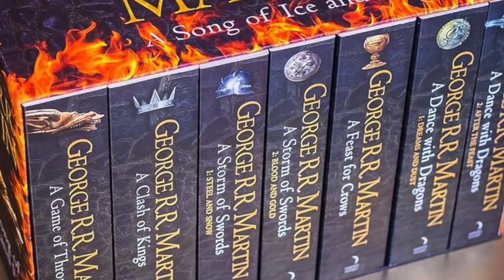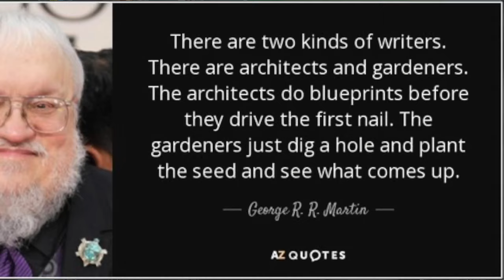House Of The Dragon I Temporada 2 Episodio 1 | Reseña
De cual lado estas? Casa Negra o Casa Verde? La guerra entre los Targaryen avanza en la segunda temporada de House Of The Dragon.

En la segunda temporada de “House of the Dragon”, la Casa Targaryen se encuentra al borde de una guerra civil. La trama se centra en la Danza de los Dragones, con personajes divididos y batallas inminentes. En el tercer episodio, titulado “El Molino Ardiente”, vemos un intento de reconciliación, nuevos personajes misteriosos y travesuras espeluznantes. La tensión aumenta entre las casas rivales, y la guerra entre parientes amenaza con desencadenarse. Alicent Hightower podría ser la última esperanza para evitar una catástrofe. Además, en Dragonstone, se lleva a cabo un doble entierro mientras los dragones siguen siendo una pieza clave en el conflicto.

La temporada 2 de “House of the Dragon” cumple la promesa de acción de dragones a un nivel que rivaliza con “Game of Thrones” a pesar de tener solo 8 episodios2. La serie sigue explorando las tensiones familiares y la lucha por el poder dentro de la Casa Targaryen.